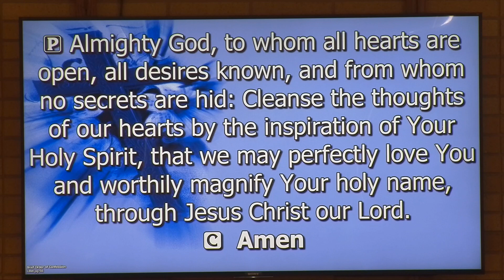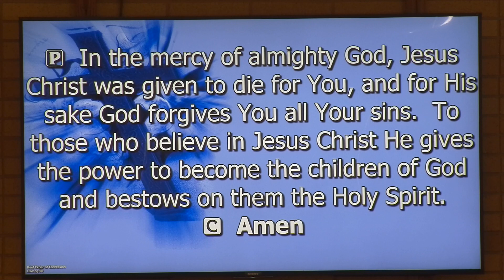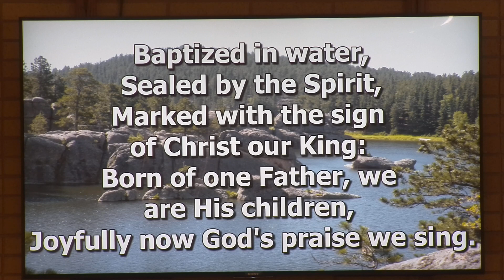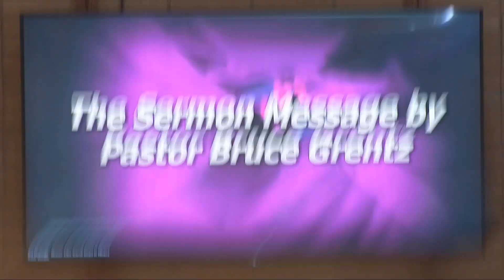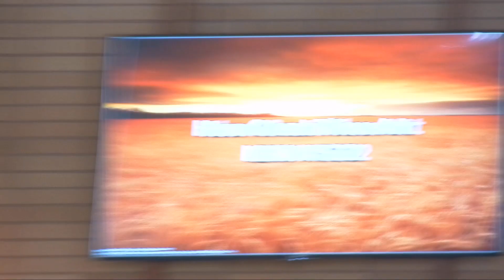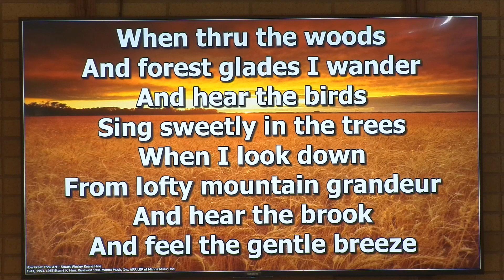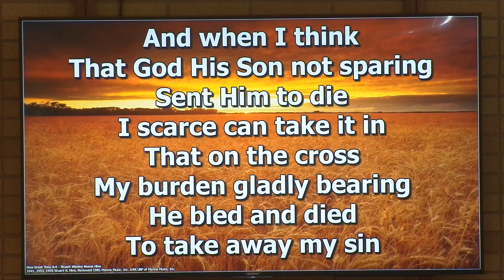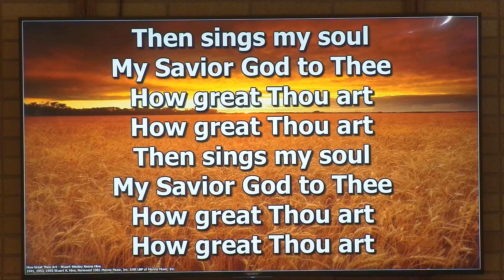Worship Service 6 June 2021 Narthex Cam